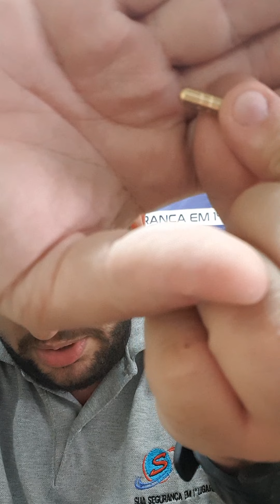ESSA VOCÊ AINDA NÃO CONHECIA... PASSA FIO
Nesse vídeo apresentamos uma Guia passa fio de Forro, equipamento importado e de perfeita aplicação para lançamento de cabos em forro de gesso, pvc e outros.

excelente solução que garante segurança e um maior profissionalismo para os profissionais que estarão utilizando esse equipamento.
Infelizmente são raros esses kits disponíveis para venda no brasil.

LINK DO PRODUTO:

Nosso grupo de ferramentas no Telegram